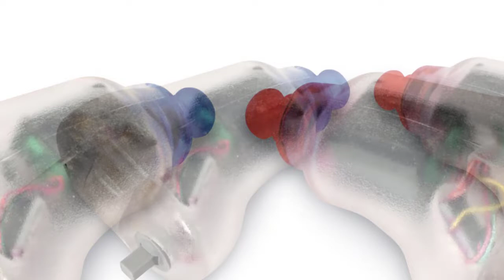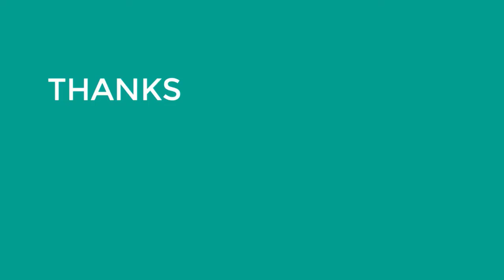✅ Top 3 Ear Protection ( 3 best Ear Protection ) Ear Protection Review and Price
Hello Viewers,
I am Presenting The Best 3 Ear Protection In detail briefly,
I am Researching many Ear Protection, then Only the best Ear Protection pellets are listed.
Top 3 Ear Protection reviews video, The Ear Protection link, and the latest price is given in the description box.👇👇👇

👉👉👉Click Links in below to buy The Best Ear Protection👈👈👈

✅ 👉1.Check Latest Price

✅ 👉2.Check Latest Price

✅ 👉3.Check Latest Price

If you find any of your copyrighted material in this video, please leave us a message  So we can resolve the issue,